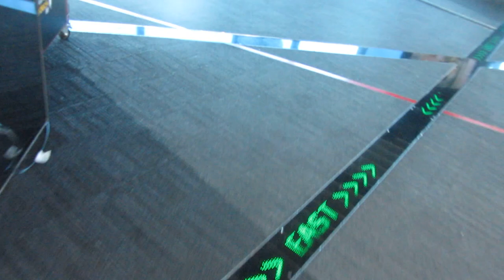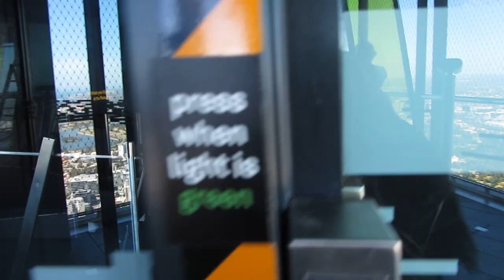Melbourne city View from Eureka Towers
You can have a wider view of Melbourne  City From Eureka Towers!The observation deck (Eureka Skydeck 88) occupies the entire 88th floor of the Eureka Tower and is the highest public vantage point in a building in the Southern Hemisphere at 285 m (935 ft).

 GOLD PLATED GLORY
Ever wondered why the tip of the Eureka glows so richly in the sun? For good reason: we demand the gold standard; the bling on the glass of Eureka’s top ten floors is plated in 24-carat gold.